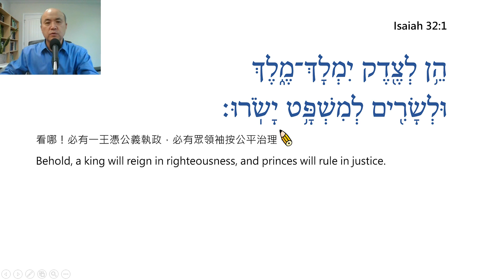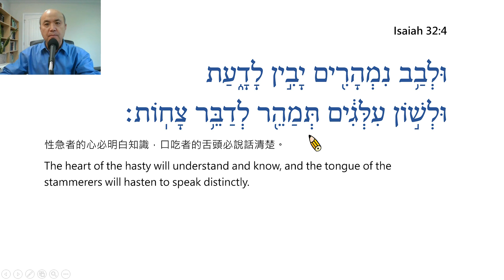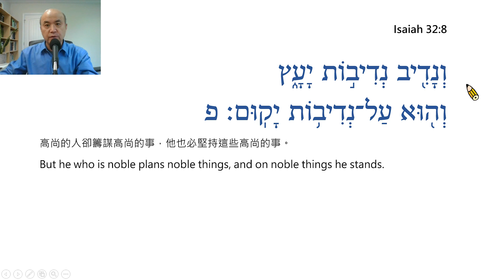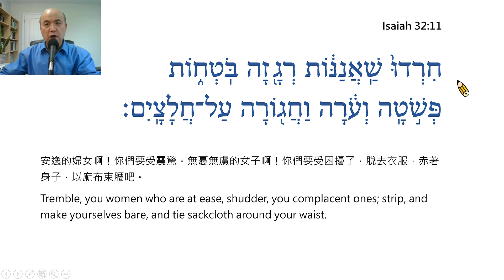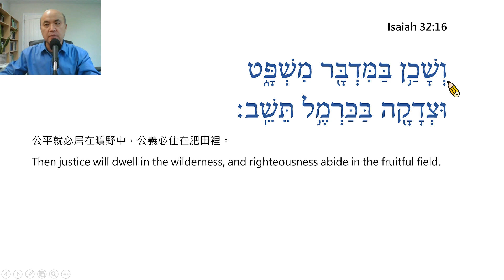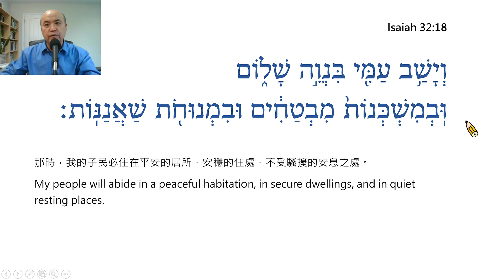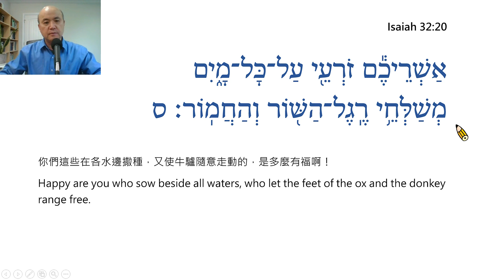Isaiah Chapter 32 Reading in Hebrew / Ezra Kim, Ph.D. / 以賽亞第32章:希伯來文閱讀/金京來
Isaiah Chapter 32 – Reading in Hebrew / Ezra Kim, Ph.D. (Hebrew University of Jerusalem / 1995). Each verse is read twice, the first time slowly and the second at normal speed. 每節經文讀兩次，第一次慢讀，第二次以正常速度讀。(PPT File, Prepared by Grace Lin林雅敏姐妹)